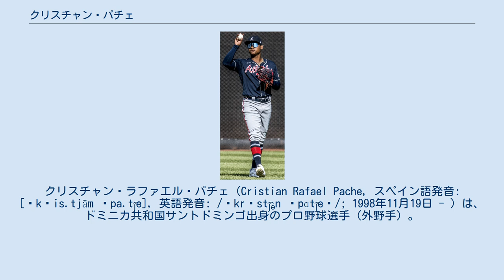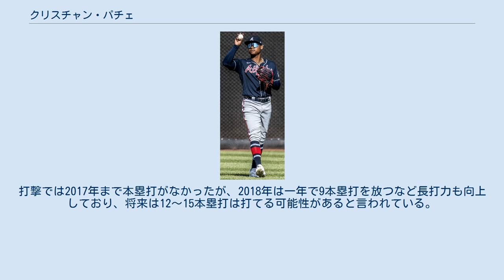クリスチャン・パチェ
クリスチャン・ラファエル・パチェ（Cristian Rafael Pache, スペイン語発音: [ˈkɾis.tjãm ˈpa.t͡ʃe]，英語発音: /ˈkrɪst͡ʃən ˈpɑt͡ʃeɪ/; 1998年11月19日 - ）は、ドミニカ共和国サントドミンゴ出身のプロ野球選手（外野手）。
右投右打。
 2015年7月にアマチュア・フリーエージェントでアトランタ・ブレーブスと契約してプロ入り。
契約金は140万ドルだった。
 2016年に傘下のルーキー級ガルフ・コーストリーグ・ブレーブスでプロデビュー。
アパラチアンリーグのルーキー級ダンビル・ブレーブスでもプレーし、2球団合計で57試合に出場して打率.309、21打点、11盗塁を記録した。
 2017年はA級ローム・ブレーブスでプレーし、119試合に出場して打率.281、42打点、32盗塁を記録した。
 2018年にMLB.comが発表したプロスペクトランキングでは、ブレーブスの組織内で9位にランクインした。
シーズンではA+級フロリダ・ファイヤーフロッグスとAA級ミシシッピ・ブレーブスでプレーし、2球団合計で122試合に出場して打率.279、9本塁打、47打点、7盗塁を記録した。
 2019年はAA級ミシシッピとAAA級グウィネット・ストライパーズでプレーし、2球団合計で130試合に出場して打率.277、12本塁打、61打点、8盗塁を記録した。
7月にはオールスター・フューチャーズゲームのナショナルリーグ選抜に選出された。
 2020年8月18日にメジャー初昇格を果たし、メジャーデビューとなった21日のフィラデルフィア・フィリーズ戦では「9番・左翼手」で先発出場して6回裏にコール・アービンからメジャー初安打を放った（この試合での結果は4打数1安打）。
 マイナーリーグ全体でもベストと評される中堅守備が最大の売り物で、俊足を生かした広大な守備範囲も備える。
打撃では2017年まで本塁打がなかったが、2018年は一年で9本塁打を放つなど長打力も向上しており、将来は12〜15本塁打は打てる可能性があると言われている。